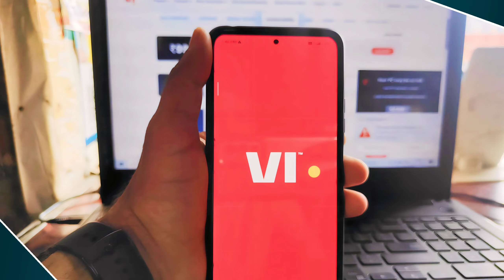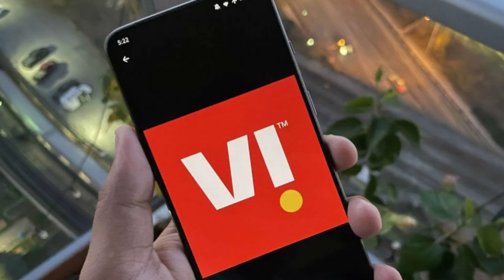Vi ₹1 New Plan Launch Vodafone Idea Vi 1 Rupee Sabse Sasta Recharge Unlimited Calling Vi Offer 2024